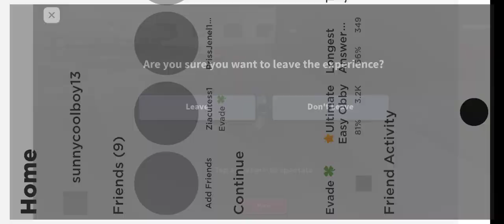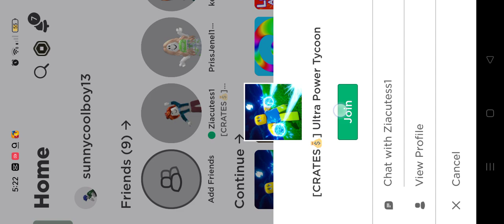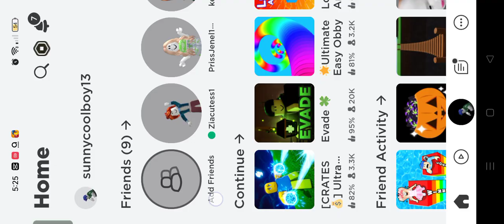March 28, 2023